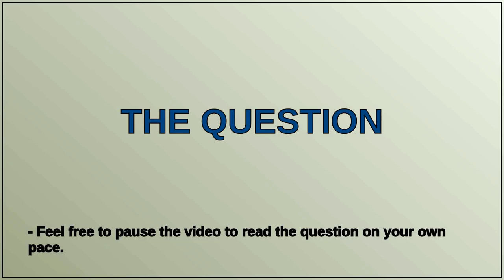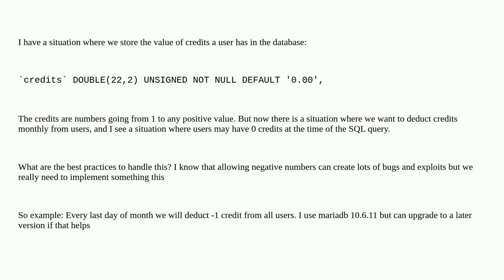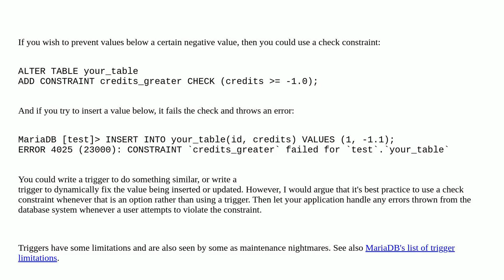Allowing negative values up to a specific value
A special thanks goes out to the community

  mariadb schema